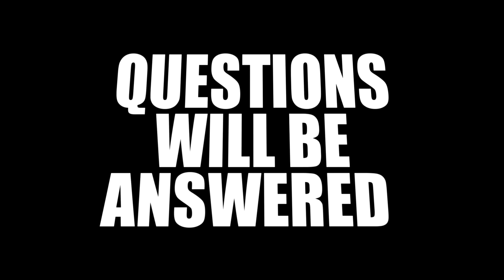SNEAK PREVIEW - ASSIST ME Returns!